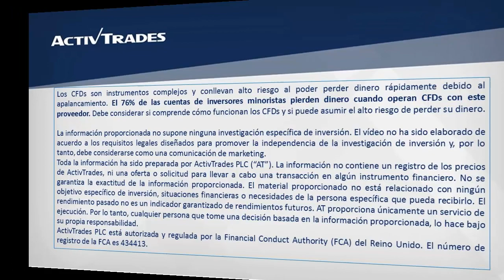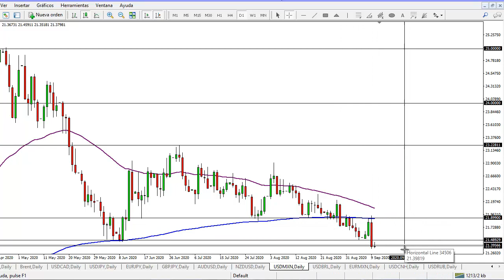10/09/2020 . Se confirma ruptura-retroceso en el USD/MXN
✅ Pruebe las estrategias de negociación en una cuenta de demostración gratuita en tiempo real El dólar frente al peso mexicano regresa a la media móvil exponencial de 200 días en el 21,89 de donde rebota a la baja y confirma el patrón de ruptura-retroceso. Sin embargo, la paridad cae hasta la media móvil exponencial de 55 semanas en el 21,39, el cual podría actuar como soporte. De continuar cayendo, su próximo soporte podría estar en el 21,00 y hacia arriba, la misma EMA de 200 días en el 21,89 podría actuar como resistencia en caso de un retroceso alcista. Para ver la cotización del USD/MXN en nuestra plataforma de trading ActivTrader, por favor clique